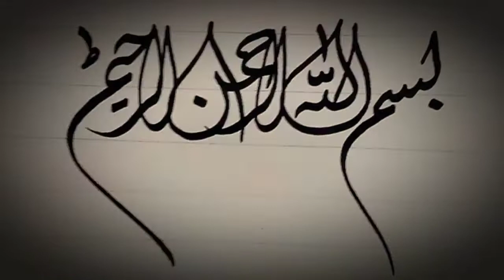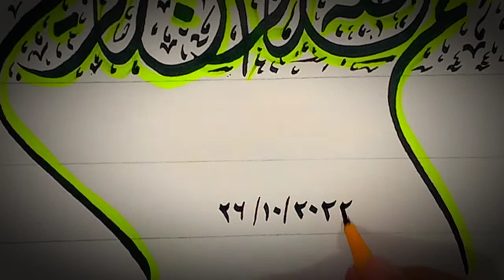تدريب الخط الديواني الشيخ عبدالقهار حفظه الله مؤذن الجامعة البنورية العالمية كراتشي باكستان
khate deewani sekhne ka assan tariqa